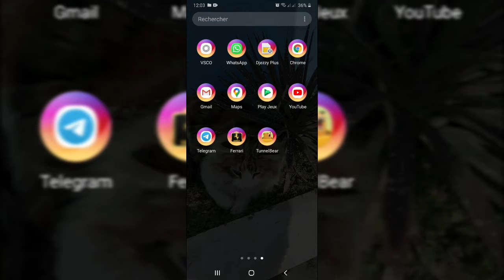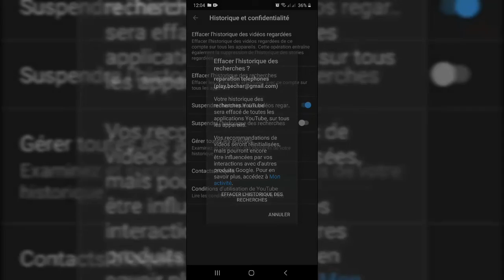كيفية حذف سجل البحث و المشاهدة يوتيوب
حذف مشاهدات